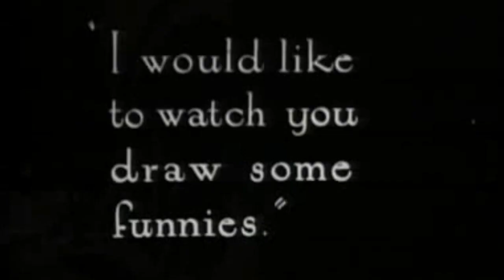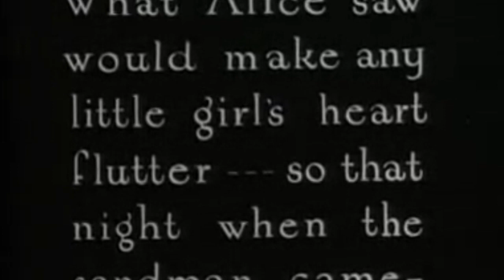🚨CLASSIC CARTOON ALERT🚨Alice’s Wonderland, 1923 Walt Disney short silent film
Welcome to the enchanting world of Alice's Wonderland! Join us on a mesmerizing journey through the making of the 1923 Walt Disney short silent film, where secrets and mysteries await. Dive deep into the behind-the-scenes of this iconic piece of animation history, from its inception in Kansas City, Missouri, to its inclusion as a bonus feature in the Special “Un-Anniversary Edition” of Alice in Wonderland. Discover the magic that brought Alice's Wonderland to life, from the whimsical animations to the captivating storyline. Get ready to unlock the secrets and unravel the mysteries of this timeless classic!

Movies are in the Public Domain in the USA, Mastodon